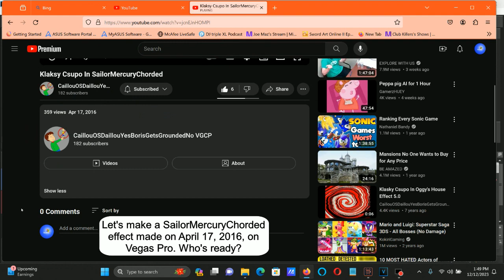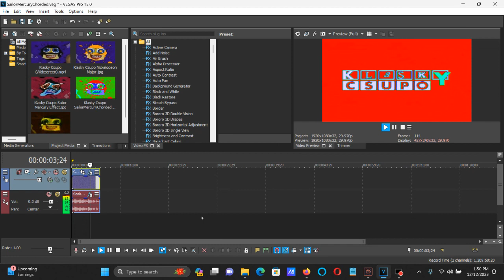How To Make SailorMercuryChorded On Vegas Pro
Made on Tuesday, December 12, 2023, 2:19:05 pm to 2:19:19 pm

Names:

SailorMercuryChorded
SailorMercuryChord

The effect is based on a Sailor Moon character Sailor Mercury.

How To Make SailorMercuryChorded:

(VideoFX)

1st: Gradient Map - SailorMercuryChorded

[0*1***2 3*4 5**6]

0; R:   255, G:    89, B:   60, A:  255
1; R:   255, G:     0, B:    0, A:  255 (Red)
2; R:     0, G:   255, B:    0, A:  255 (Green)
3; R:     0, G:   253, B:  250, A:  255
4; R:     0, G:     0, B:  255, A:  255 (Blue)
5; R:   255, G:   255, B:  255, A:  255 (White)
6; R:     0, G:     0, B:    0, A:  255 (Black)

(AudioFX)

1st: IL Vocodex - SailorMercuryChorded

Step 2:

Key Set

White Keys:

1st White Key
2nd White Key
3rd White Key
4th White Key
12th White Key
14th White Key
17th White Key
22nd White Key

Black Keys:

9th Black Key
10th Black Key

Effect by CaillouOSDaillouYesBorisGetsGroundedNo VGCP

How To Make SailorMercuryChorded In Sony Vegas